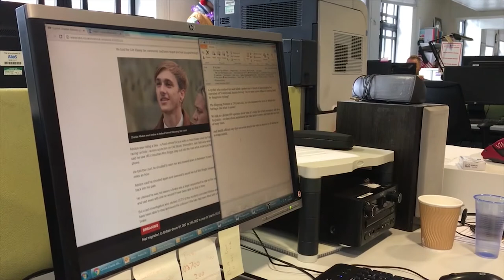UoN researcher at BBC Radio 2's Jeremy Vine show | BSA media fellowship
Dr Rebecca Dewey, Neuroimaging research fellow, spent two weeks working at BBC Radio 2's Jeremy Vine Show as part of her British Science Association Media Fellowship.